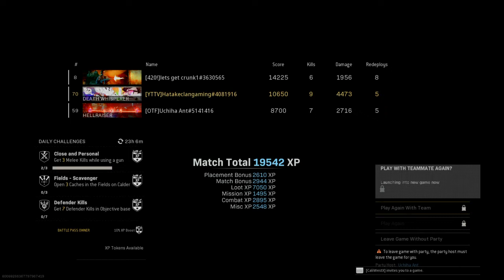Clutch play to buy back teamates and get the win